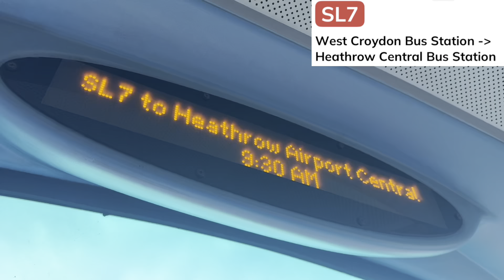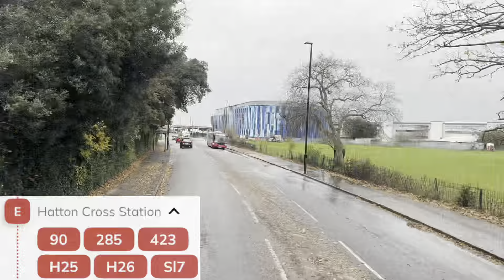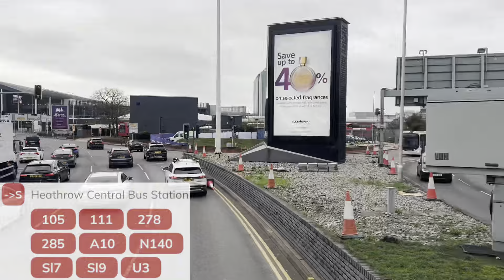FRV: SL7: West Croydon - Heathrow Airport Central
Superloop!! The Bus Chosen From Your Vote!!